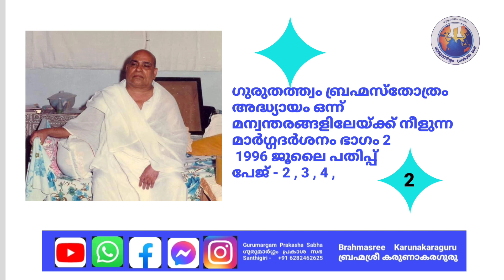ബ്രഹ്മശ്രീ കരുണാകരഗുരു | ഗുരുതത്ത്വം ബ്രഹ്മസ്തോത്രം ഭാഗം - 02 | GPS | ശാന്തിഗിരി.